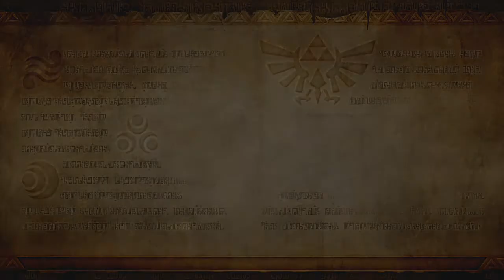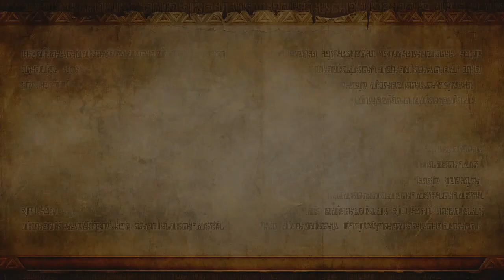Hyrule Warriors - Obtenir l'épée sacrée! - Episode 11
Un héros sera désigné par la Triforce!
Tout de vert vêtu, suivez moi dans cette nouvelle aventure sur les terres d'Hyrule!

N'hésitez pas à laisser un commentaire et un pouce bleu si l'aventure vous plait =)

Retrouvez ici la playlist mise à jour au fur et à mesure de l'avancement de l'aventure :

"GLOIRE A LA REINE DES COCOTTES !"